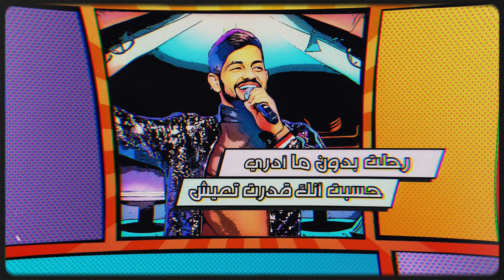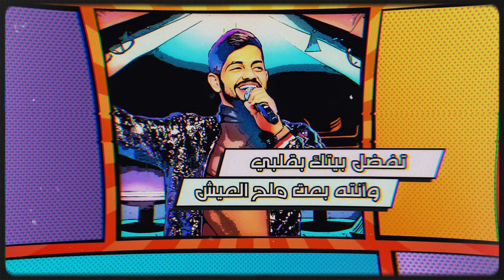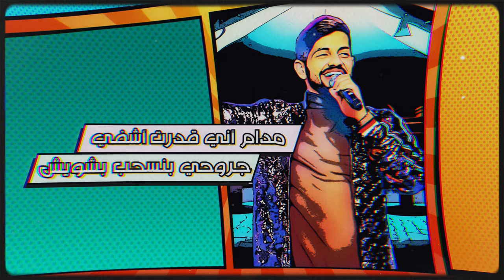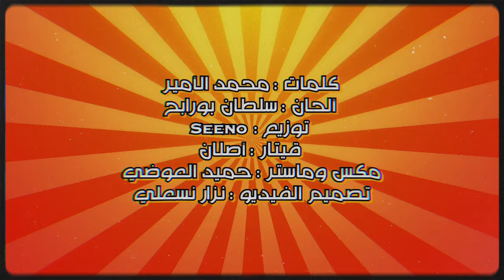محمد الشحي و سال - منتظر وصلي (حصرياً) | 2023 | Mohamed AlShehhi And Sal - Mntether Wasly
محمد الشحي و سال - منتظر وصلي (حصرياً) | 2023
Mohamed AlShehhi And Sal - Mntether Wasly (Exclusive) | 2023

كلمات محمد الامير
الحان سلطان بورابح
توزيع seeno
قيتار اصلان
مكس ماستر حميد العوضي

كلمات الأغنية

غريبه منتظر وصلي
حسبت انك قدرت تعيش
رحلت بدون ما ادري
وراجع منتظرني ليش

رحلت ودمعي ع خدي
جنحي انكسر بالريش
ولا فكرت في حبي
وصفت العشق انه طيش

وفجأه جايني لدربي
ناطرني اقولك ايش
تفضل بيتك بقلبي
وانته بعت ملح العيش

انا اسف ولا بيدي
احبك رغم هالتهميش
مدام اني قدرت اشفي
جروحي بنسحب بشويش